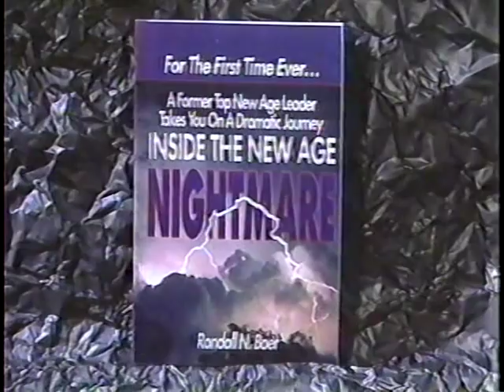JACK VAN IMPE denounces rock music and TV sitcom (1989)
Excerpts of two Jack Van Impe TV programs from 1989 where Jack and Rexella talk about rock concerts and the TV sitcom "My Two Dads."